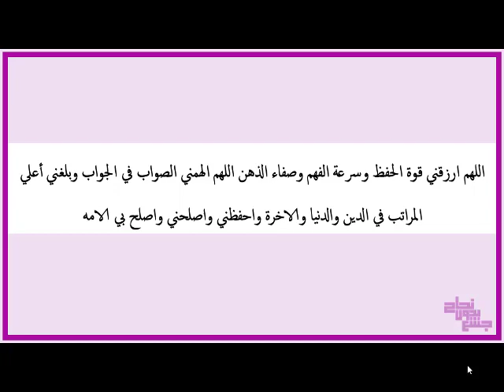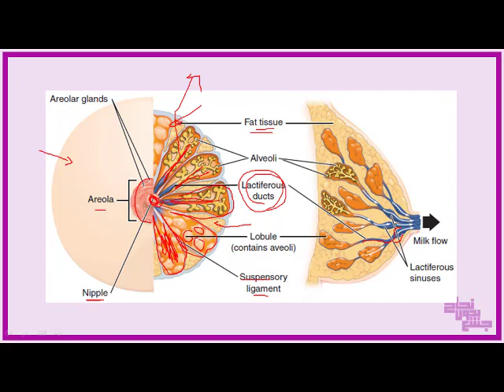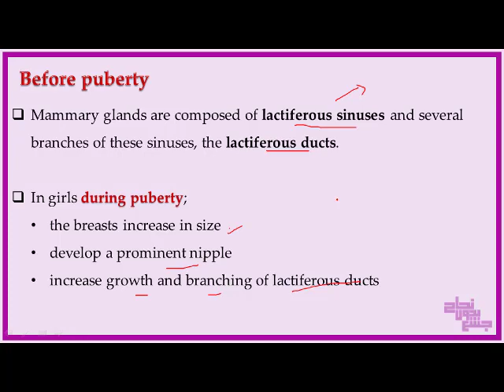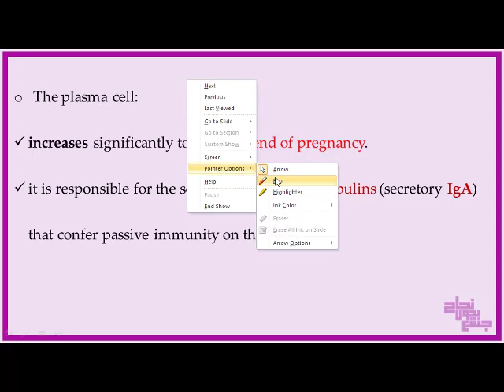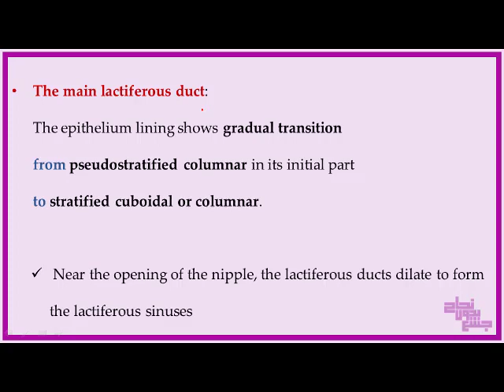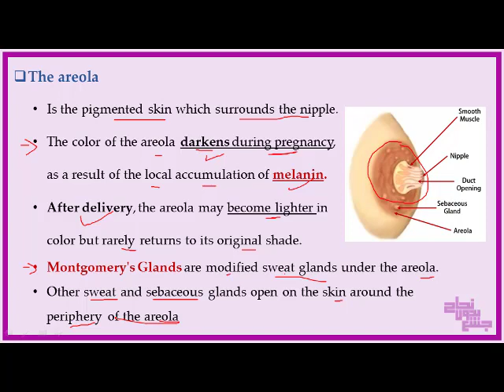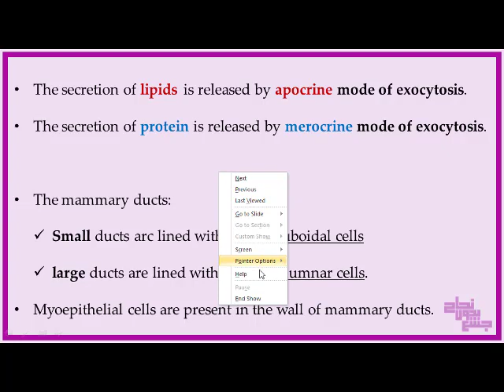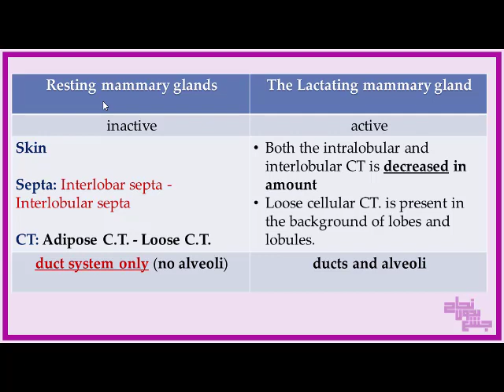TUT1, The mammary glands, Histology